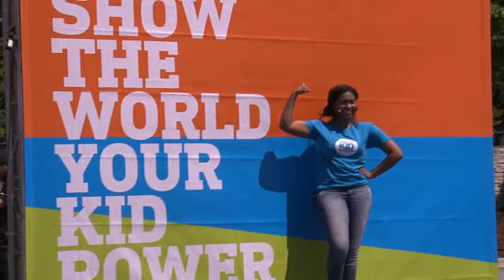EVENT CAPSULE CHYRON - UNICEF Kid Power Atlanta Event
EVENT CAPSULE CHYRON - UNICEF Kid Power Atlanta Event on May 06, 2017 in Atlanta, Georgia.

Featuring:
    R2-D2
    Desma Deitz
    Jeremy Cole
    Melissa Stanner
    Maura Chanz